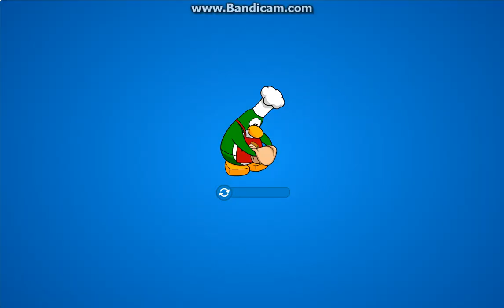Gold Puffle adoptieren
Hier seht ihr wie es aussieht wenn man ein Goldenen Puffle adoptiert

Features:
Ihr bekommt durch Glück das alles;

Spezialitäten (Essen für euer Puffle)
Goldene Gegenstände (Pullover etc.)
Mehr Münzen